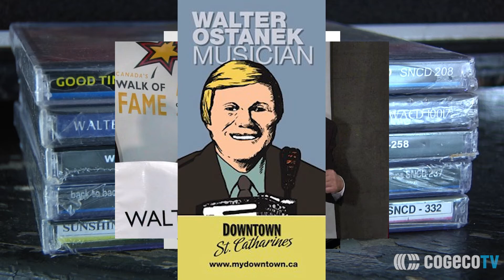Polka King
Mike Balsom visits with the legendary Walter Ostanek prior to his appearance at the In The Soil Festival.